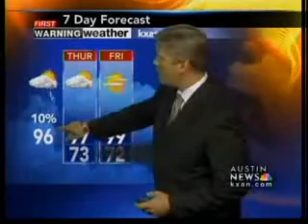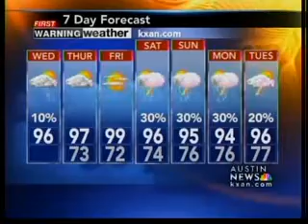Wednesday afternoon forecast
This is the First Warning Weather forecast for Wednesday afternoon.